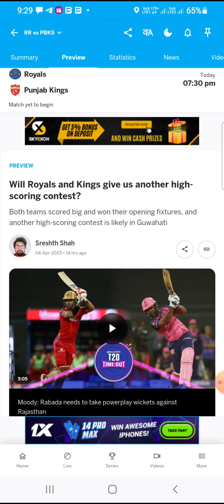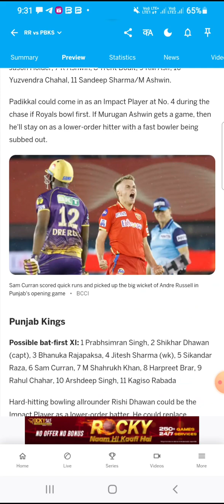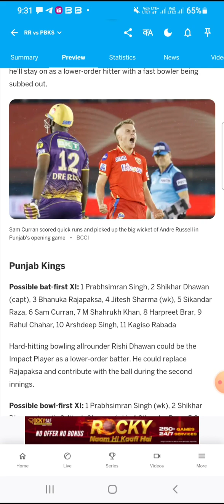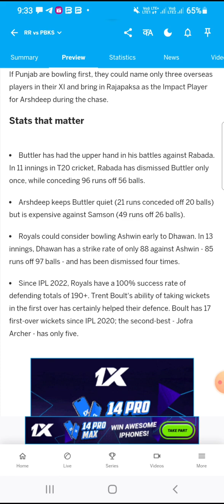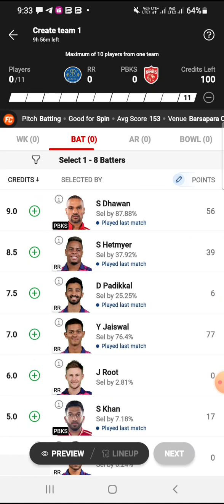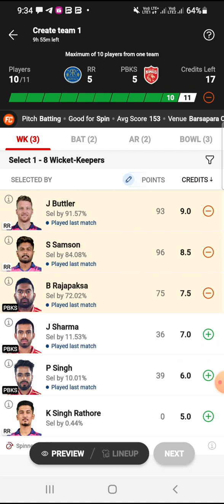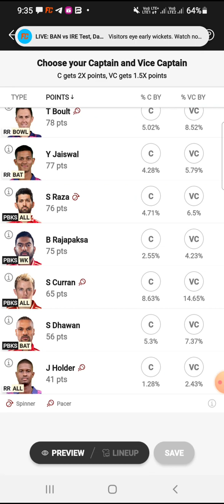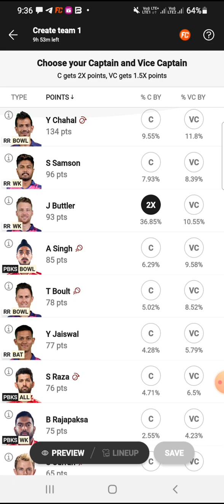RR VS PBKS || TATA IPL 2023 || 5/04/2023